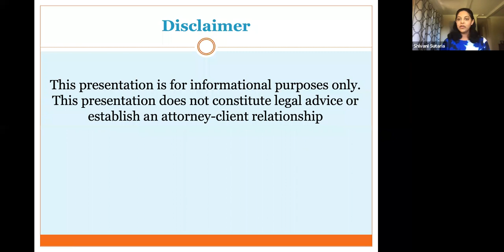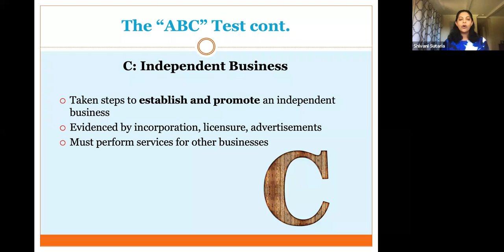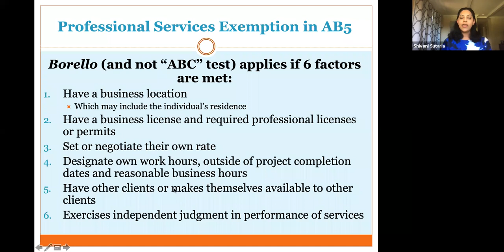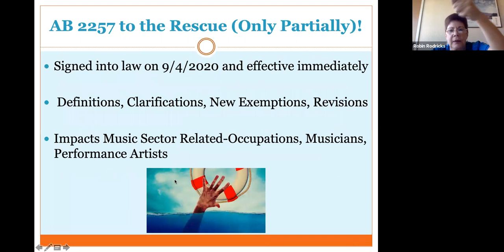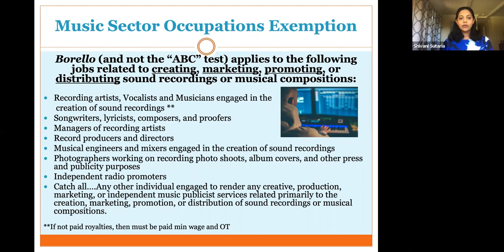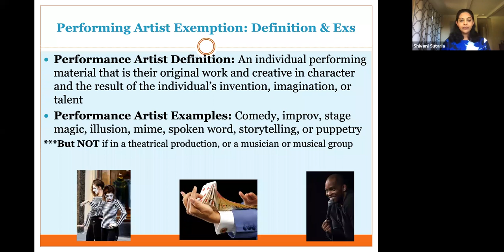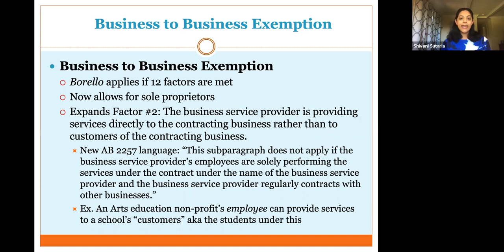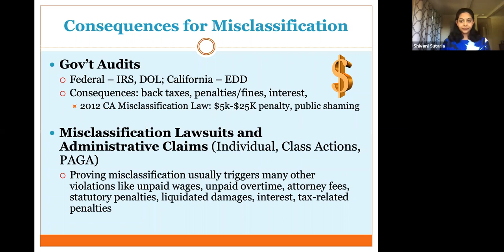Thrive Arts & Culture TAG: AB 2257 Amends AB 5: ​Relief for the Music and Art Sector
10.14.20 - On September 4, 2020 Governor Newsom signed AB 2257 into immediate effect which substantially revises and clarifies AB5, California’s independent contractor law. AB 2257 exempts some musicians, performing artists and fine artists from the “ABC” test, AB5's stricter independent contractor test. Where does this leave your organization and your artists?​ ​In this video, join San Mateo County Arts Commission​,​ ​Thrive Alliance​ and attorney​ Shivani Sutaria​ of ​S​hivani Sutaria Law Offices ​​for a presentation on AB5 and AB 2257.